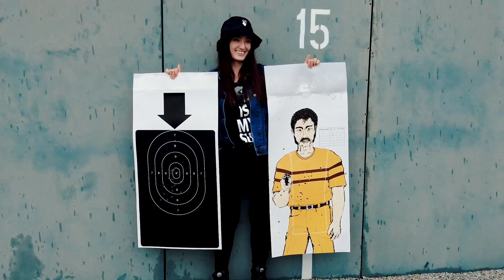Who’s the marksman amongst them? 😎 看看演员们枪击训练的过程，谁的枪法最准？| The Takedown Behind the Scenes 2《肃战肃绝》幕后花絮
Watch the behind-the-scenes of how the casts of ‘The Takedown’ prepared for this action-packed drama! "Watch and find out what kind of training artistes Desmond Tan, Jesseca Liu, and Hong Ling have done in preparation for drama series 'The Takedown'! 演员陈泂江，刘子绚，以及洪凌在《肃战肃绝》里饰演肃毒人员，他们为了演这部戏都做了什么准备和训练？看看演员们枪击训练的过程，谁的枪法最准？

Catch 'The Takedown' for free on meWATCH from 2 Nov.
11月2日起，上meWATCH 免费随心选看《肃战肃绝》全套剧集。